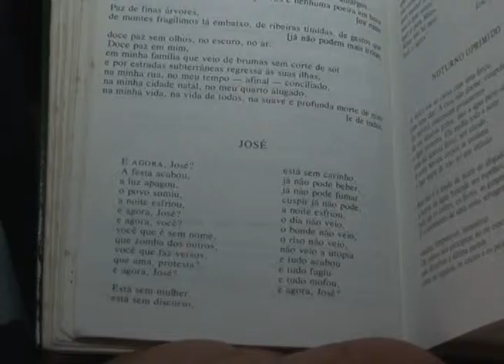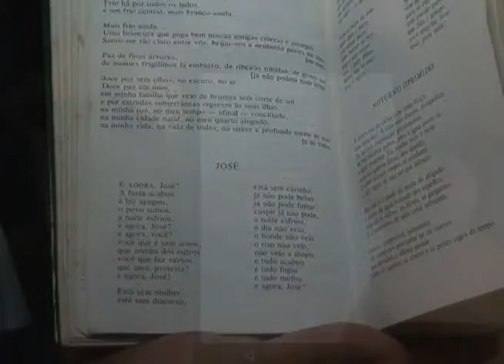Matéria sobre o Dia da Poesia exibida em 03 de julho de 2015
Imagens: Maurício Amaral
Reportagem: Juraci Santana
Márcio Roberto: doutor em letras